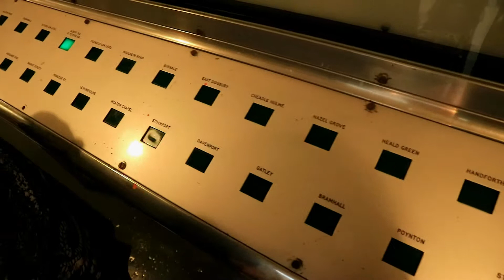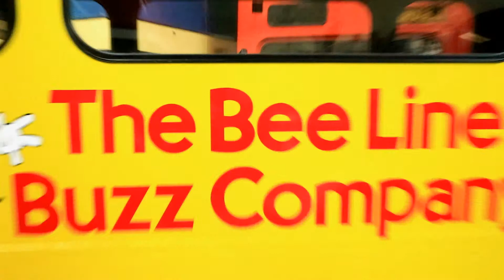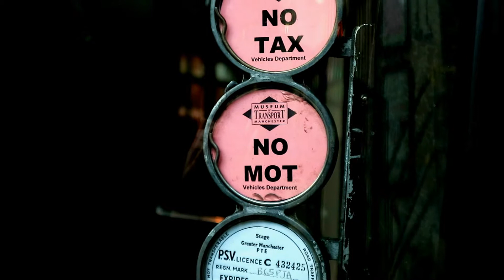We went to a bus museum. Aye that's right. A museum. For Buses.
Manchester has a bus museum. filled with buses.